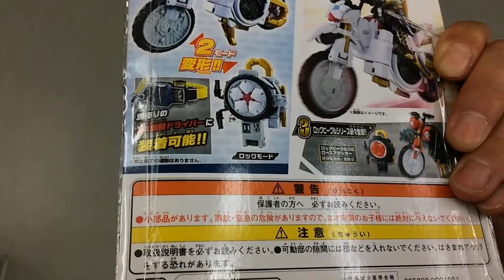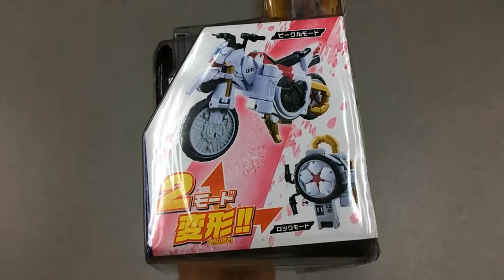【おもちゃ】サクラハリケーン ～仮面ライダー鎧武～